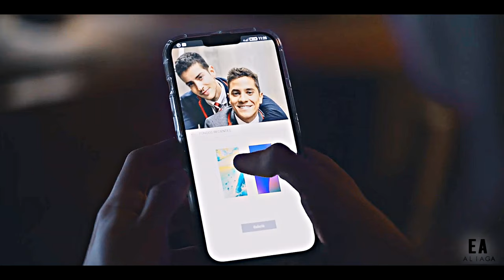Patrick & Iván || Lose You To Love Me [Elite S6]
Y bueno ahora que se nos van los hermanos Blanco, no se quien será la cara de la temporada 7 ya nadie tiene el peso que tenían los hermanos Blanco ni siquiera Isadora, esta temporada nos presento personajes para el olvido, Bilal creo que ni el sabe que esta en Elite es un personaje super x, Roció es buena copia de Rebeka, Didac solo estuvo ahí porque sacaron a Pol Granch por el odio de los fans, de Nico mejor no digo nada, solo Sara y su novio trajeron algo nuevo a la serie.

If you want to support me I would really appreciate it
Characters: Patrick & Iván
Fandom: Elite Season 6